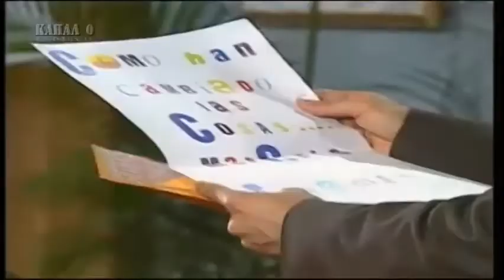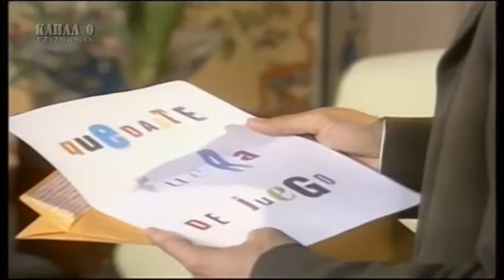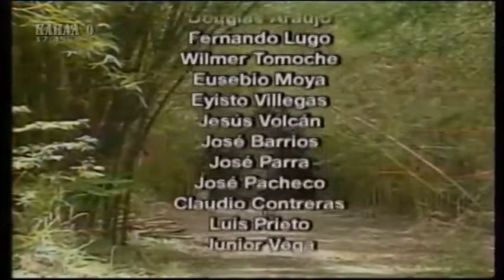Angelica Pecado/Грехът на Анхелика-епизод 131 (2000)